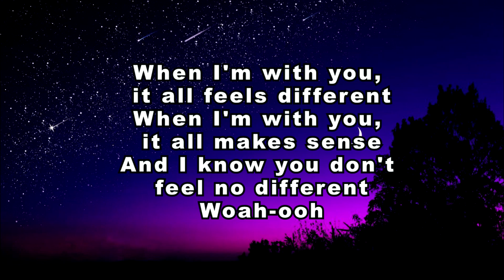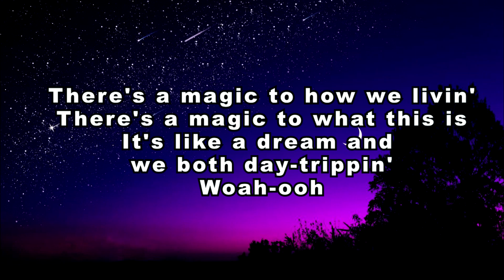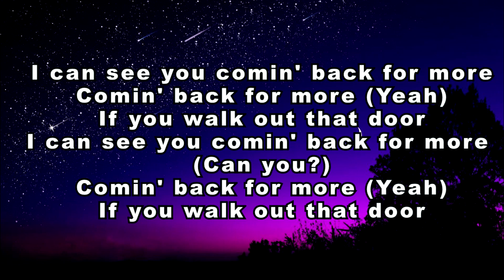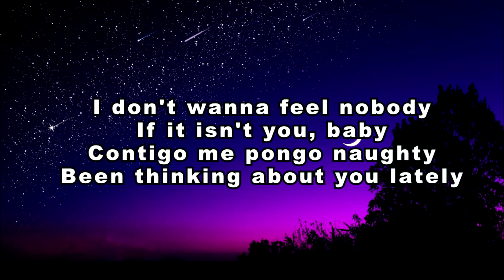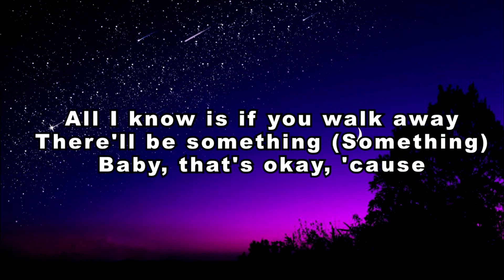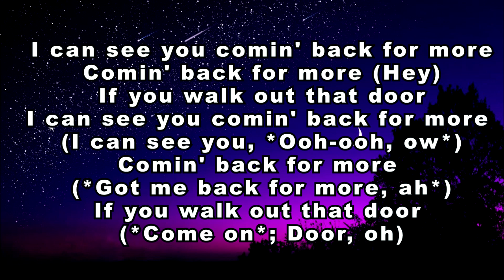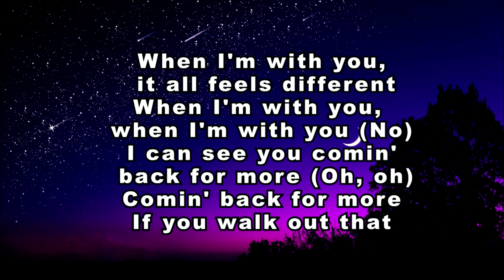TXT - Back For More (Karaoke Version)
TXT - Back For More (Karaoke Version) [Instrumental]